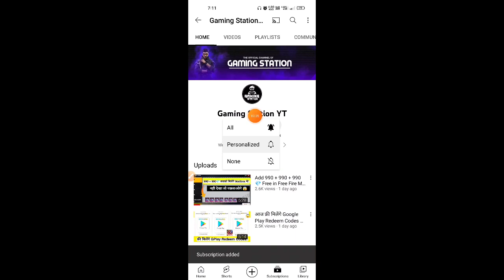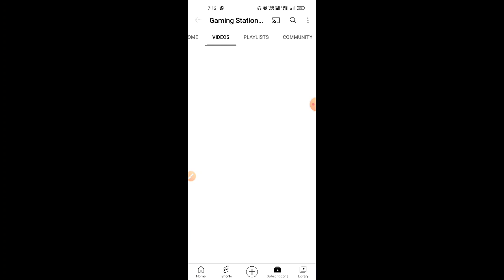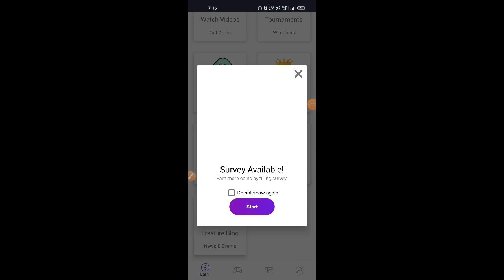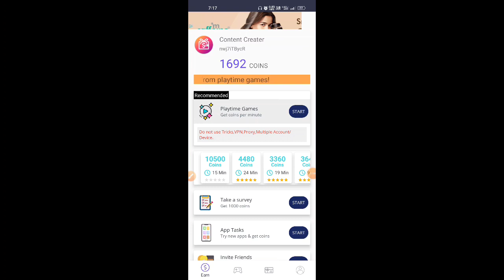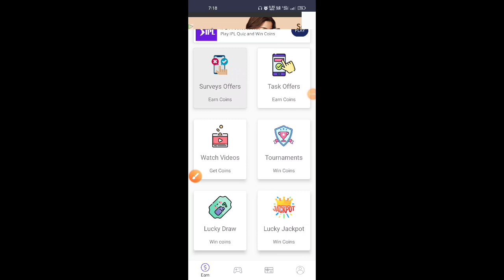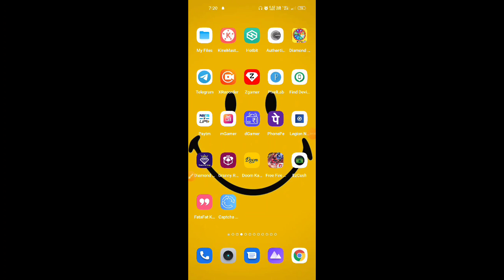7 दिनों तक मिलेंगे Unlimited Diamonds 💎 How to Get Free Diamonds in Free Fire Max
Free Fire Diamond App | Get Free Unlimited Diamonds In Free Fire | How To Get Free Unlimited Diamonds | Free fire diamond trick || How to get free diamonds || free fire diamond | Gaming Station yt

Refer Code : nwj7iTBycR ❤️‍🔥
( Use for extra Diamonds )

1) free diamonds in free fire live proof
2) get free diamonds in free fire
3) freefire diamond
4) how to hack free fire diamond
5) Get Free Unlimited Diamonds in free fire
6) freefire me free diamond kaise milega

 1.Garena Free Fire Indonesia Live
 2.Garena Free Fire Brazil Live
 3.Garena Free Fire Brasil Live
 4.Garena Free Fire India Live
 5.Garena Free Fire Singapore Live
 6.Garena Free Fire Thailand Live